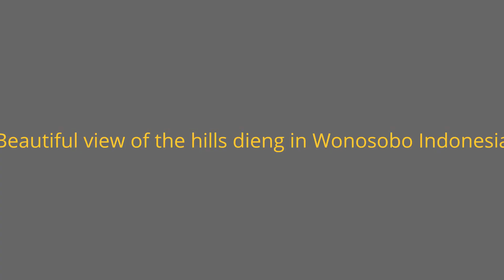Beautiful view of the hills dieng in Wonosobo Indonesia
Saya membuat video ini dengan Editor Video YouTube pemandangan indah Pegunungan dieng, Pegunungan Dieng yang sejuk dan indah, Dieng Plateau Indonesia Part 1